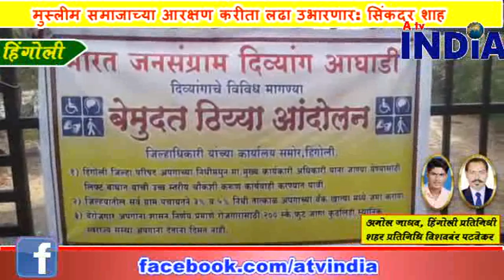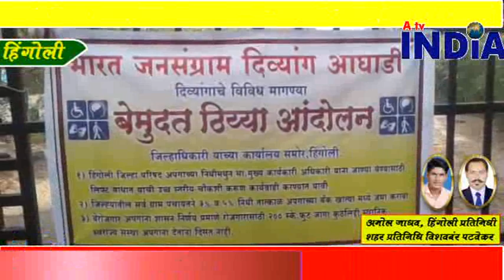हिंगोली | अपंगाचे जिलाधिकारी कार्यालय समोर ठिय्या आंदोलन